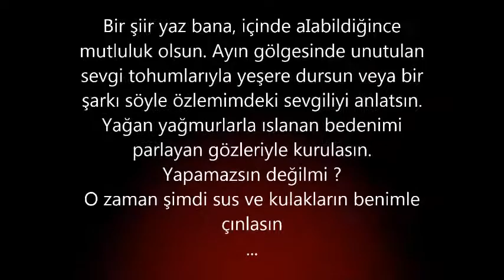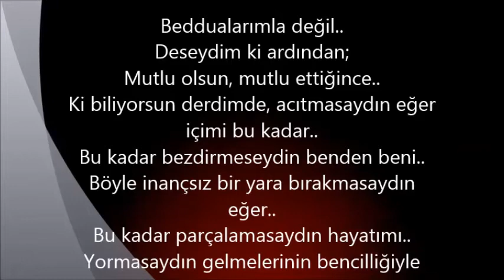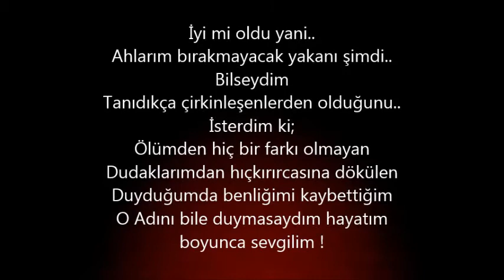Yasin Arslan - İsterdim ki..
Sözler :

İsterdim ki, düşme gözlerimden..
Ve adını tükürtme dilimden.
Değerlim kal.
Seni gördüğüm dar sokaklarda, kafamı eğdirme önüme..
...Bir selama değsin geçmişimiz.
Hak etsin ufak bir tebessümü.
Dik dur isterdim karşımda, yaşanmışlığın hatrına.
Tutulduğumda yeni bir sevdaya,
Güzelliğinle hatırlamak isterdim seni, silip atmak yerine benzersiz hiçliğini..
Farkın kalsın isterdim hafızamda.
Diğerlerine benzeme sen. Sevilmeyi hak eden olabil.
Ve iyi dileklerimle uğurlan yüreğimden..
Beddualarımla değil..
Deseydim ki ardından;
Mutlu olsun, mutlu ettiğince..
Ki biliyorsun derdimde, acıtmasaydın eğer içimi bu kadar..
Bu kadar bezdirmeseydin benden beni..
Böyle inançsız bir yara bırakmasaydın eğer..
Bu kadar parçalamasaydın hayatımı..
Yormasaydın gelmelerinin bencilliğiyle.
İyi mi oldu yani..
Ahlarım bırakmayacak yakanı şimdi..
Bilseydim
Tanıdıkça çirkinleşenlerden olduğunu..
İsterdim ki;
Ölümden hiç bir farkı olmayan
Dudaklarımdan hıçkırırcasına dökülen
Duyduğumda benliğimi kaybettiğim
O adını bile duymasaydım hayatım boyunca sevgilim !